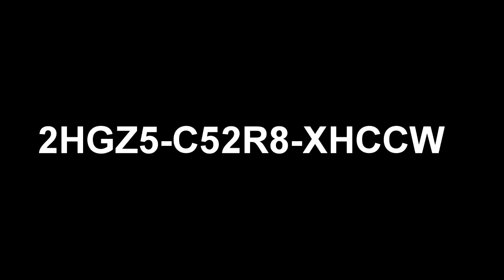Free steam key once again